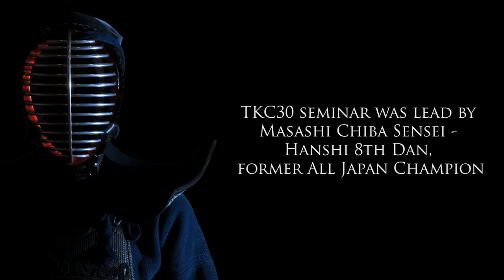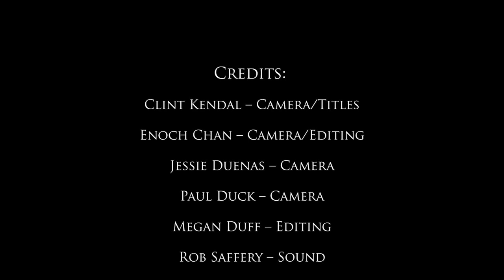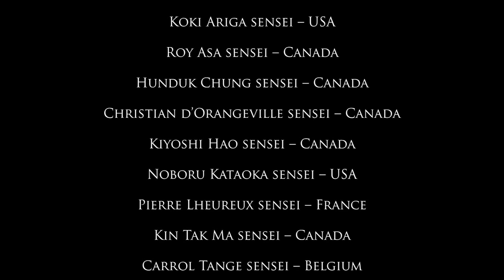TKC30 - Match 9 - Masashi Chiba (Tokyo, Japan) / Shigetaka Kamata (Toronto, Canada)